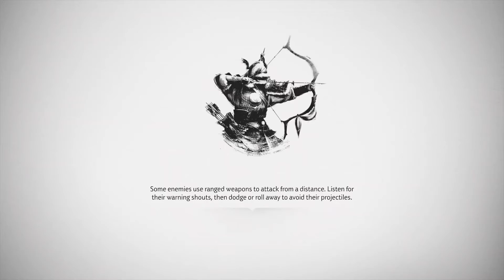Ghost Of Tsushima (24) - Preparing to Attack